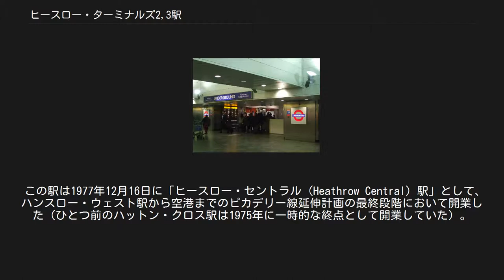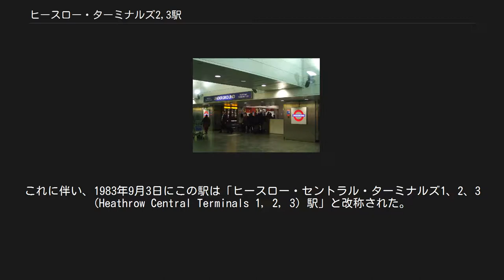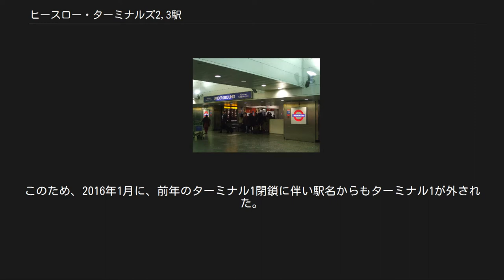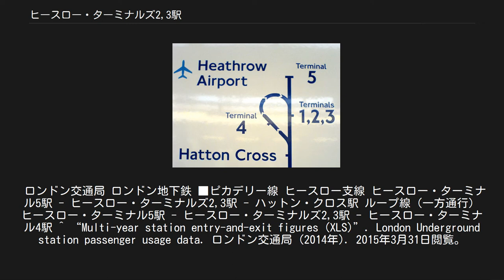ヒースロー・ターミナルズ2,3駅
ロンドン・ヒースロー空港
ヒースロー駅付近のピカデリー線路線図。
ハットン・クロス～2,3駅～5駅の複線と、ハットン・クロス→4駅→2,3駅の単線ループ線からなる。
 ヒースロー・ターミナルズ2、3駅(英語:Heathrow Terminals 2, 3 station) は、ロンドン・ヒースロー空港内にあるロンドン地下鉄の駅である。
空港ターミナル1～3用のアクセス駅。
 ピカデリー線のヒースロー支線の列車が発着する。
この駅はトラベルカード・ゾーン6にある。
 ヒースロー空港のターミナル2・3(1は現在欠番)のアクセス駅である。
ターミナル4およびターミナル5にはそれぞれ別の駅（ターミナル4駅およびターミナル5駅）が連絡している。
 空港付近のピカデリー線の線路は、ロンドン都心方面から東隣のハットン・クロス駅を経由して東側からこの駅を経由してターミナル5駅に至る線路と、ハットン・クロス駅で西方向（空港方面）行きの線路のみで南に分岐してターミナル4駅を経由し、西側からこの駅に至り上記の線路につながる一方通行のループ線からなる。
都心部からのピカデリー線の列車は、ハットン・クロス駅からループ線に入ってターミナル4駅を経由し、そのままロンドン都心部に向かう列車（行先表示は「Heathrow Terminal 4&23」、ハットン・クロス駅発車後、ターミナル4駅到着前までに行先表示が北行の行先に変更される）と、ハットン・クロス駅からこの駅を経由してターミナル5駅で折り返して都心方面へ向かう（行先表示は「Heathrow Terminal 23&5」、ターミナル5駅での折り返し時に北行の行先に変更される）経路の２つがある。
 1番線にはすべての方向の発着に対応しているが、2番線は東方向からの発着のみに対応する。
 ヒースロー・エクスプレスがヒースロー・セントラル駅（当駅に隣接する、同列車のターミナル2～3へのアクセス駅）～ヒースロー・ターミナル4駅間を無料で利用できるのに対し、ピカデリー線はターミナル間の無料利用を行っておらず、ピカデリー線でターミナル4駅からこの駅に移動するの場合には切符を買わねばならない。
また逆向きに直接向かうピカデリー線列車の運行はない。
ターミナル間を乗り継ぐ飛行機利用者は、無料でヒースロー・エクスプレスもしくは専用シャトルバスを利用できる。
 当駅の東側にはシーサス・クロッシングを有する。
当駅にはホームから改札階までの2台、逆向きの2台、および改札階から地上までの2台の、計6台のエスカレーターがある。
改札階とホームの間のフロアは駅員の宿泊施設およびその他設備がある。
 この駅は1977年12月16日に「ヒースロー・セントラル (Heathrow Central) 駅」として、ハンスロー・ウェスト駅から空港までのピカデリー線延伸計画の最終段階において開業した（ひとつ前のハットン・クロス駅は1975年に一時的な終点として開業していた）。
開業により、この駅はピカデリー線ヒースロー支線（かつてはハンスロー支線の名であった）の終点として運行されるようになった。
 空港にロンドン地下鉄路線が直接乗り入れたのはこれが最初である。
 その後、空港に新たに第4ターミナルが建設されることになったが、ターミナル4にはこの駅とは別にピカデリー線の駅が設置されることになった。
これに伴い、1983年9月3日にこの駅は「ヒースロー・セントラル・ターミナルズ1、2、3 (Heathrow Central Terminals 1, 2, 3) 駅」と改称された。
 さらにその後1986年4月12日、ヒースロー・ターミナル4駅への運行が始まったのと同日に、現在の駅名に再改称された。
 ターミナル4駅を通る線路は、この駅の東隣のハットン・クロス駅で既存の線路から分岐しターミナル4駅を経由してこの駅の西側に至る単線一方通行のループ線に位置している。
ターミナル4駅の開業により、ハットン・クロス駅からのピカデリー線の列車運行はターミナル4を経由してこの駅に至り、そのままロンドン都心部に向かうという経路を取るようになった。
しかし早朝の一部の列車は直接ヒースロー・ターミナルズ2、3駅に行く。
 新たなヒースロー・ターミナル5駅へのトンネルの建設のため、ループ線およびターミナル4駅は2005年1月7日に一時営業を休止し、ピカデリー線の列車はハットン・クロス駅から直接ヒースロー・ターミナルズ1、2、3駅に向...